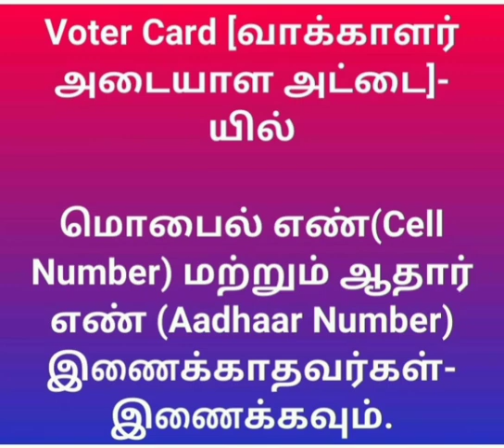வாக்காளர் அடையாள அட்டையில் Cell number and Aadhaar number இணைக்காதவர்கள்-இணைக்கவும்@மகேஸ்